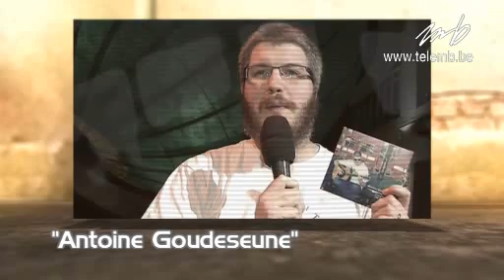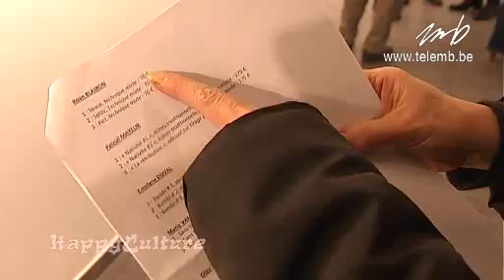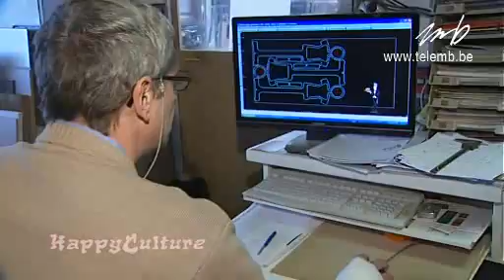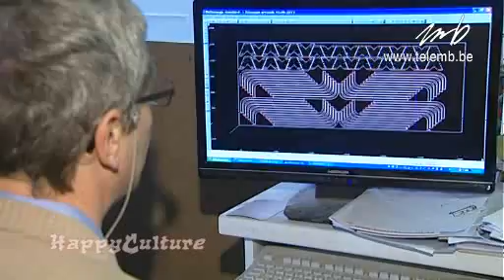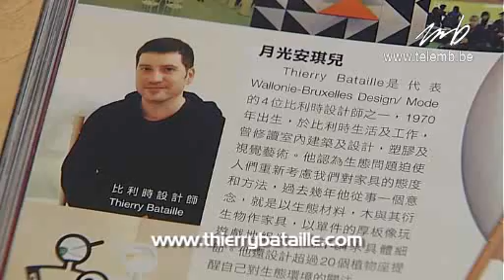Antoine Goudeseune sur Tele MB : HAPPY CULTURE du 12/12/12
Copyright Tele MB 2012